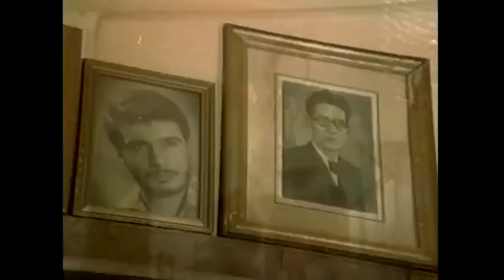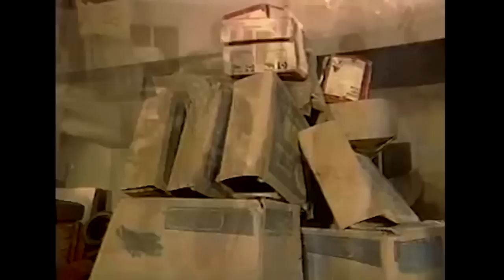Vur Gözünün Üstüne - Türk Filmi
Tür: Aksiyon,Macera
Yapım Yılı: 1977
Yönetmen: Çetin İnanç
Yapımcı: Erdoğan Tilav
Oyuncular: Aysel Gürel , Tamer Yiğit , Alev Altın , Kudret Karadağ , Yüksel Gözen